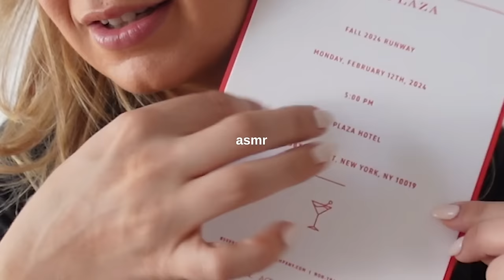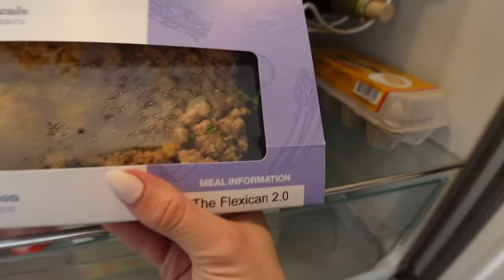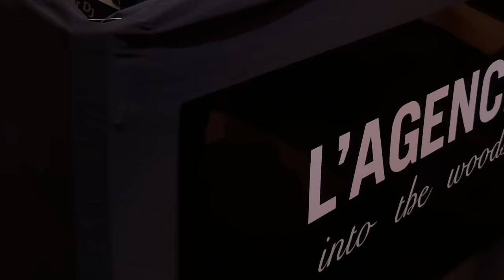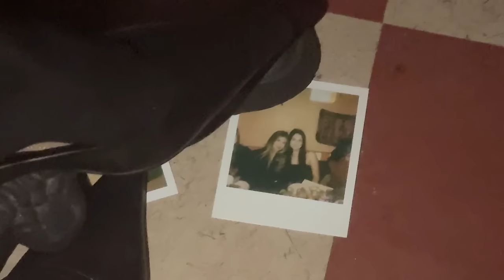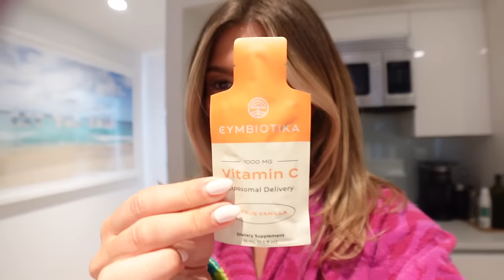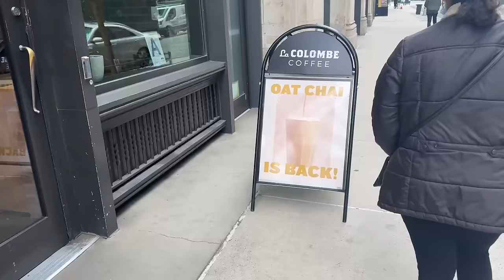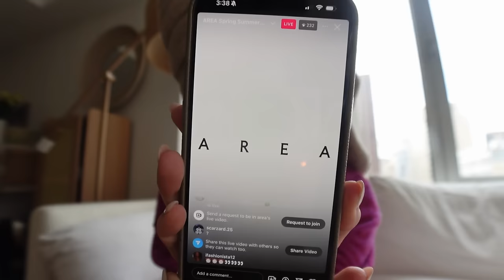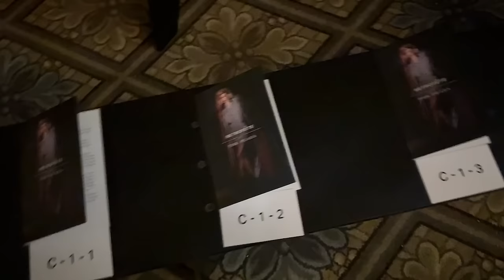week in my life: new york fashion week 2024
my semi-annual new york fashion week vlog!!! it's a long one so buckle up and enjoy!